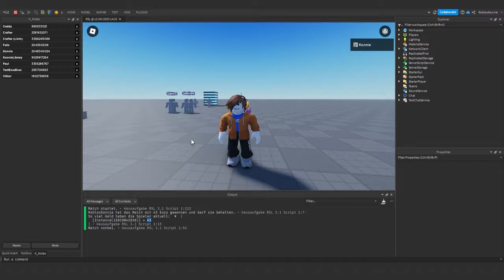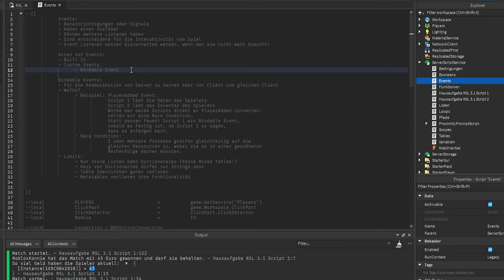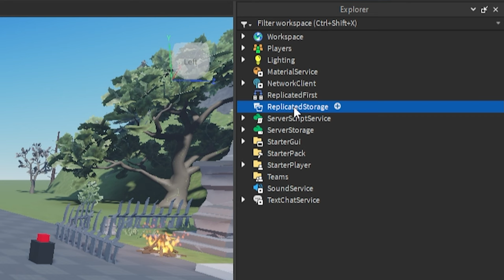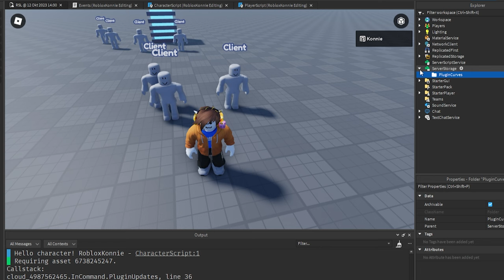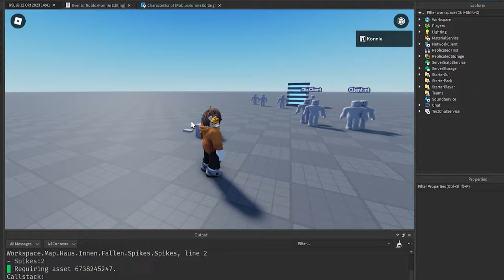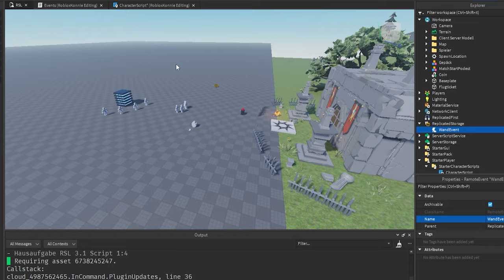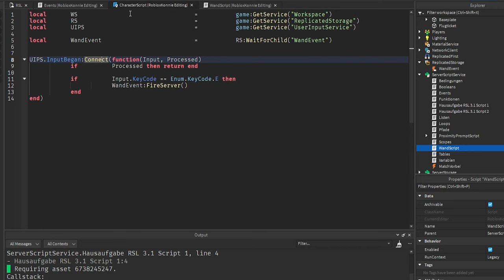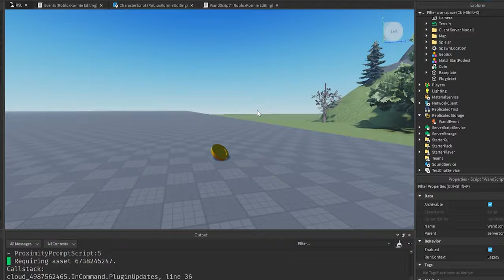Endlich Fortnite in Roblox! | Roblox Studio Lernen (RSL 3.2 Remote Events)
Remote Events in Roblox Studio erklärt

In dieser Folge Roblox Studio Lernen zeige ich euch, was RemoteEvents sind und wofür man sie braucht.
Außerdem erkläre ich den Sinn vom Replicated Storage und dem Starter Player Service.

Als Anwendungsbeispiel zeige ich wie man ermöglicht das ein Spieler per Tastendruck eine Wand serverseitig vor sich bauen kann, wie in Fortnite nur besser.

00:00 – Intro
00:15 – Hausaufgaben Review
05:10 – Nächstes Thema
05:56 – Wofür braucht man RemoteEvents?
06:32 – Server Client Einschränkungen noch mal angeschnitten
07:40 – Limits von RemoteEvents
08:42 – Was ist der ReplicatedStorage?
09:32 – StarterPlayer Service erklärt
10:20 – Wie man Local Scripts verwendet
11:21 – Local Script und Server Script im Output unterscheiden
14:16 – Beispiel Local Script
17:00 – Tasteneingaben vom Spieler auslesen
20:43 – Warum man dafür RemoteEvents braucht
21:59 – Exploit Schutz
25:33 – Remote Event testen
26:24 – Debounce implementieren
28:06 – Exploiter busten
29:50 – Hausaufgabe

–               ↓ *LINKS* ↓                    –

–               ↓ *TAGS* ↓                   –